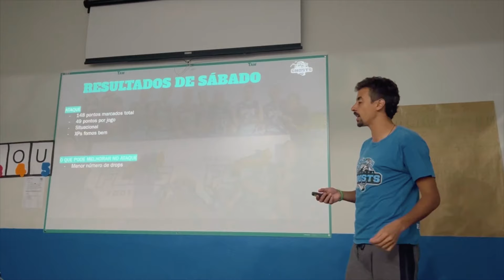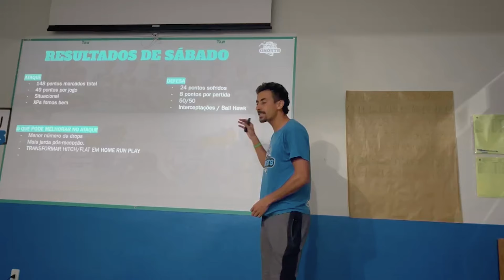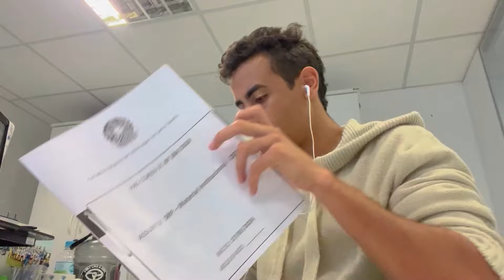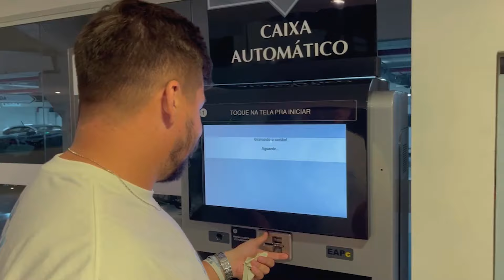Nico na Finlândia | Ep. 4 - Ghosts 4x campeão, Festa Junina e Chermont em Floripa! 🏆👻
👻🏆 Tetracampeão! Bora ver os bastidores do título do Regional Sul de 2024 com o Floripa Ghosts. Muito obrigado a todos que fizeram parte de mais essa conquista.

Mundial da Finlândia tá cada vez mais perto, e vocês vão ver todos os bastidores da viagem por aqui! Falta poucooooooooooooo

Ah, não esquece de deixar aquele comentariozinho pra fortalecer, fazendo o favor? ❤️ Tá no ar o episódio 4 do Vlog!

NICO NA FINLÂNDIA 🇫🇮
Depois da 1ª temporada em 2021 (Nico em Israel), sejam bem-vindos de volta para a 2ª temporada do vlog do Nico, dessa vez "Nico na Finlândia". Uma série em formato vlog pra guardarmos na história um pouco mais sobre a viagem da Seleção Brasileira Masculina de Flag Football, que vai disputar em agosto o Mundial de Flag de 2024. Quem conta essa história é Nicolas Quadro, jornalista e atleta do Floripa Ghosts (desde 2017) e da Seleção Brasileira (desde 2019).

Por aqui teremos muito treino, muito estudo, mas também muita risada, muita resenha e um clima de leveza e alegria, que são as bandeiras que o Nicolas defende desde que começou a jogar Flag Football.

Quer rever os episódios da 1ª temporada? Então clica aqui:
* VLOG Nico em Israel

Confira tudo sobre o Flag Football 5x5 do Brasil em nosso